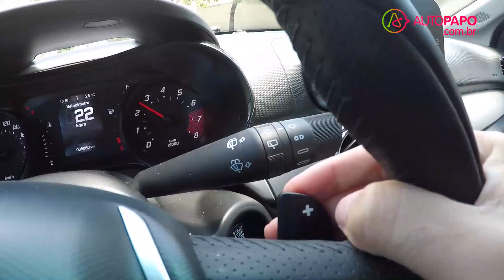Como dirigir carro automático: passo a passo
Vamos ensinar aqui no AutoPapo noções básicas de como dirigir um carro automático.

O câmbio automático, basicamente, tem algumas funções comuns a todos. Ele tem o P, de Parking, R de Reverse ou ré, em português, o N, que é o ponto morto e o D, que é o Drive.

Primeira lição

O carro está estacionado, o câmbio em P, freio de mão puxado. O que você faz? Solta o freio de mão, põe o pé no freio e põe o câmbio em D e pronto. Na hora que você tirar o pé do freio, o carro naturalmente já começa a se deslocar. Pisa no acelerador e vai embora.

Quem está começando, esquece o pé esquerdo, acelera e freia com o pé direito e não precisa fazer mais nada com o câmbio para andar.

Chegou um cruzamento, você tem que parar: parou, pisa no freio e não faz nada. Se for uma parada prolongada, você pode colocar o câmbio em N. Se for uma parada rápida, um cruzamento ou um sinal rápido, deixa em D e continua. Para arrancar, tire o pé do freio e acelera suavemente.

Precisou parar numa subida? Tire o pé do acelerador, pisa no freio. Vai arrancar? Sem desespero nenhum, pode tirar o pé do freio, pisar no acelerador que o carro não vai descer. Até os carros que não têm aquele assistente de arrancada em subida, você pode tirar o pé do freio e acelerar, que ele vai arrancar sem descer, sem ter perigo de acertar quem está atrás.

Como dar ré em carro com câmbio automático

E como é que você dá ré em carro automático? Mesma coisa de colocar o carro em movimento
para frente, só que ao invés de colocar em D, você vai colocar em R. Pode partir do Parking ou do
Drive. Colocou em R, tirou o pé do freio, começou acelerar e o carro começa a andar para trás.

E para estacionar um carro automático, como é que faz? Você estaciona, para completamente, põe em P, puxa o freio de mão. Pronto, está estacionado.

Ao estacionar em subida e descida, é necessário um cuidado extra: ao colocar em P, é
importante você puxar o freio de mão antes de soltar o pé do feio. Por que? Porque senão o
carro fica pendurado, a caixa de marchas trava, o carro não vai descer.

Mas na hora que você for arrancar com ele de novo, você vai dar um tranco muito forte na transmissão, pode causar algum problema.

Trocas sequenciais no câmbio automático

Hoje, a maioria dos câmbios automáticos permite a troca sequencial de marchas. Basicamente, todos têm um funcionamento muito parecido.

Há pequenas variações, mas a maioria para você fazer a troca sequencial, você desloca a alavanca da caixa de marchas para o lado. A partir desse momento, as trocas sequenciais podem ser feitas por meio da alavanca em em muitos carros, por meio de borboletas atrás do volante. Vamos subir a marcha aqui, dependendo do carro você dá um toque para frente ou para trás.

Trocas sequenciais pelas borboletas também são muito simples: um lado você vai aumentar as marchas, o outro lado você vai diminuir as marchas.

Qual a importância da troca sequencial?

Algumas pessoas gostam de ter esse controle, porque há essa sensação de esportividade. Mas tem uma razão prática também para a troca sequencial, que é o uso do freio motor em descidas longas.

E como você faz isso? Da mesma forma que no câmbio manual. No modo manual de trocas,  reduz a marcha para que o freio motor auxilie na frenagem do carro. Você não sobrecarrega o sistema de freios.

É importante destacar que você pode passar para o modo sequencial a qualquer momento com o carro em movimento, você não precisa parar para passar para o modo sequencial.

Kickdown

O câmbio automático tem outro recurso importante, que é o kickdown. E o que é o
kickdown? Quando você pisa fundo no acelerador, o carro automaticamente reduz uma ou duas
marchas para encher o motor e ele ter força, por exemplo, para fazer uma ultrapassagem, uma
retomada ou encarar uma subida.

É muito simples: pisa fundo e automaticamente reduz uma ou duas marchas.

Essas são as funções básicas da maioria dos câmbios automáticos. Claro que há pequenas diferenças entre os vários sistemas adotados pelas fábricas, mas você vai ter sempre tudo muito detalhado no manual de instruções do automóvel.